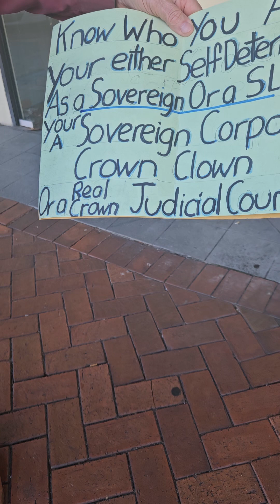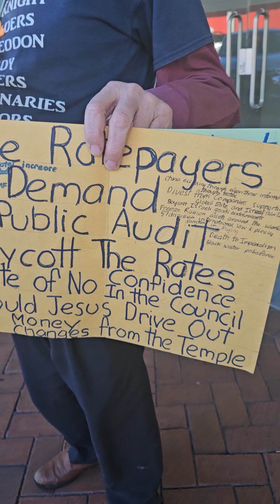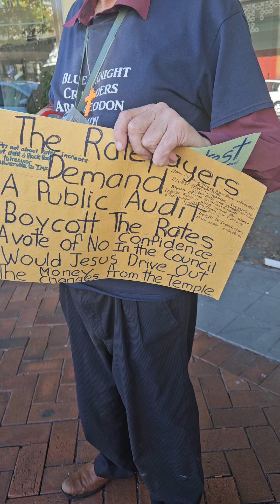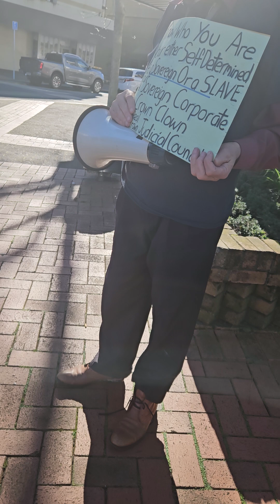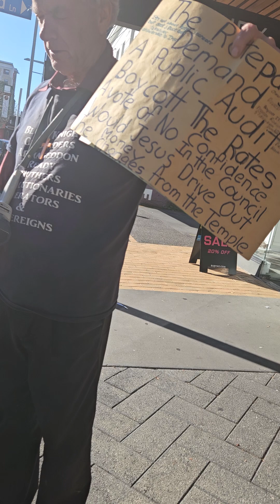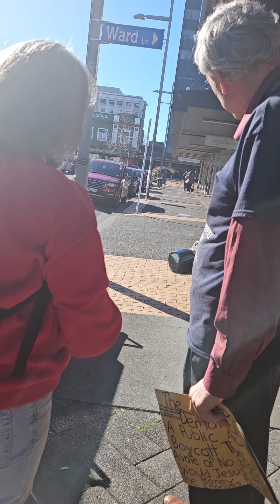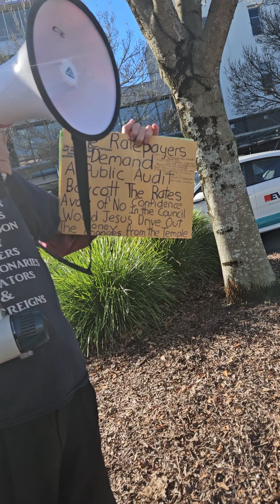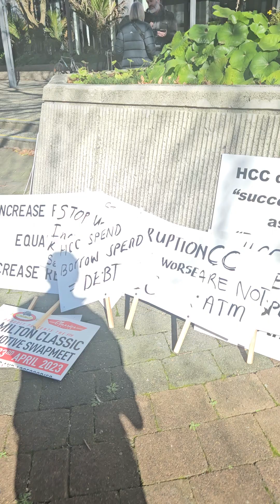Huntly Homegaurd with Jack Leiman Radio 89Free FM protest Council Rate Increase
Published Thursday 27 June 2024